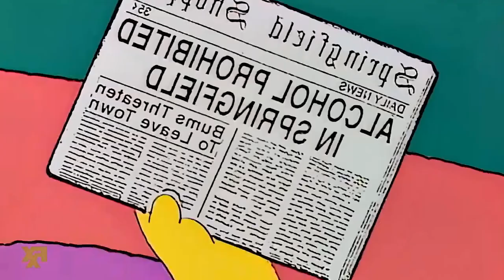La ley... seca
No quiero amargarles el fin de año, pero hay algo terrible que nos acecha diariamente.. ay dio mio